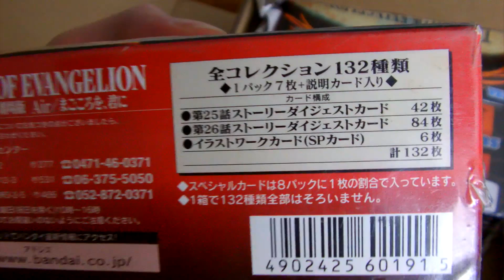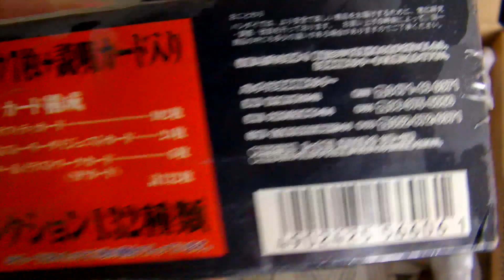Carddass masters wide evangelion [end of evangelion / evangelion death and rebirth] box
Je ne pense pas les ouvrir car je n'ai pas de protection adapté à ces cartes hors format ^^.